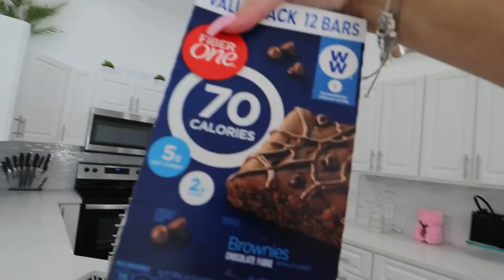Getting My Stiches Removed...*Post Surgery*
Getting My Stiches Removed...*Post Surgery* I can't believe I am finally able to get all my stiches removed!

-2017 is when we both started working at a grocery store called Marianos! Mariah was hired as a cashier and I (Bill) was a bagger! As you can tell, it was love at first sight! After only a month Bill popped the question on March 22, 2017!